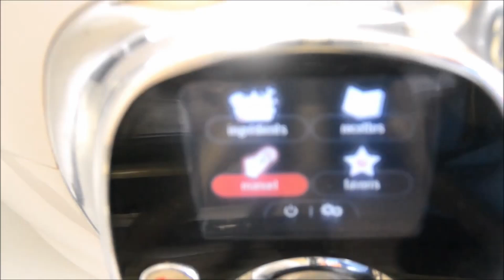Pâte à tartiner chocolat pralin recette cookeo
Pâte à tartiner style nutella au cookeo
Ingrédients pour 2 pots

100 g de chocolat pralinoise

100 g de chocolat noir

30 g de  poudre de noisette

1 boite de lait concentré sucré (397 g)

4 cuillères à soupe d’huile de tournesol